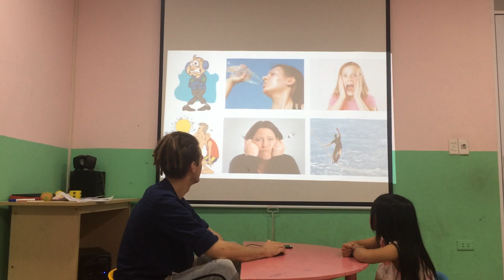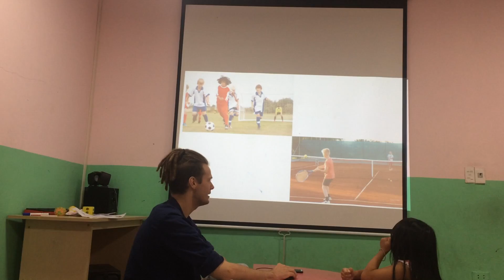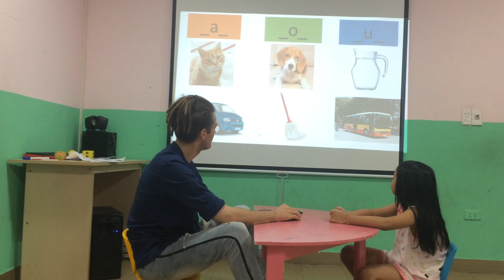Cami - Speaking test Fa 2 Unit 1,2,3 - 06/10/2019